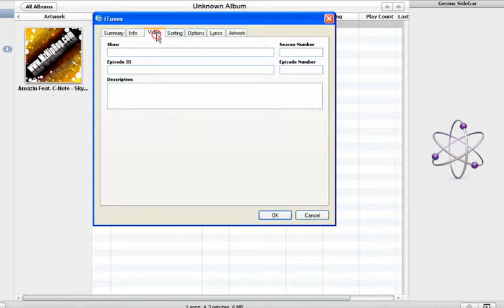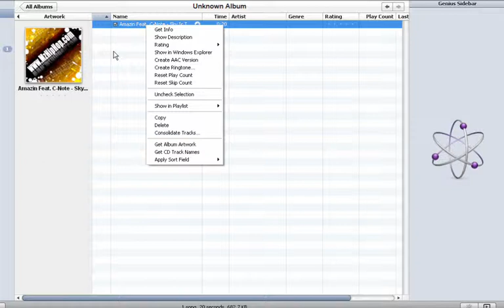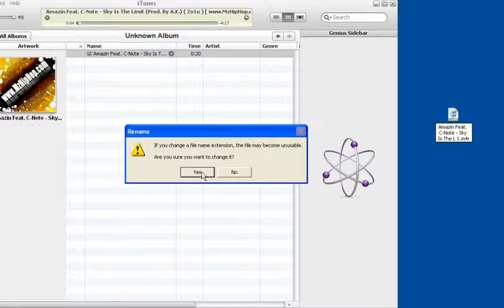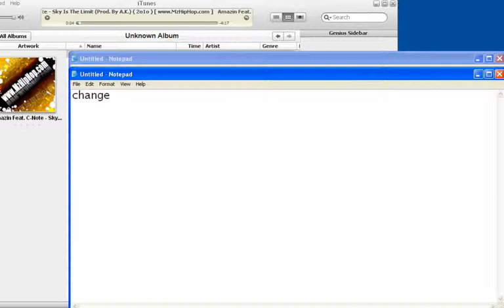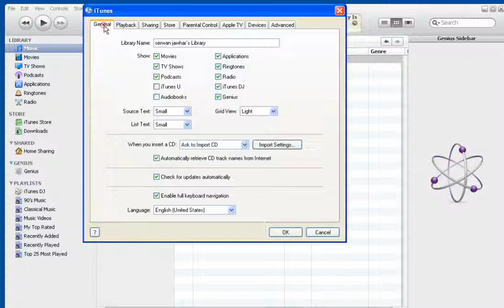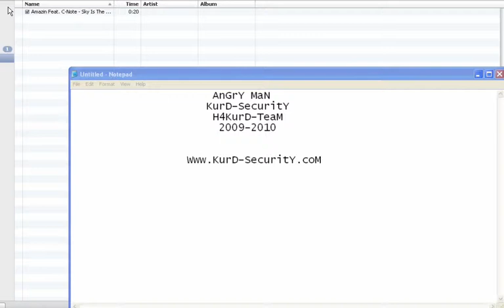how to create free ringtones for iPhone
HI

in this video I learn you to how to crate your own ringtone
via iTuene(last verson 9.0.25)